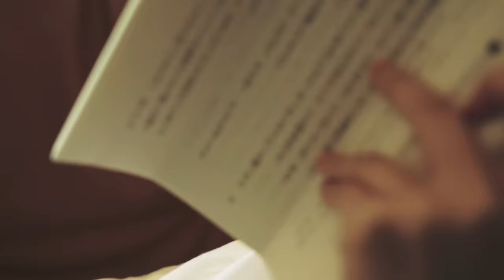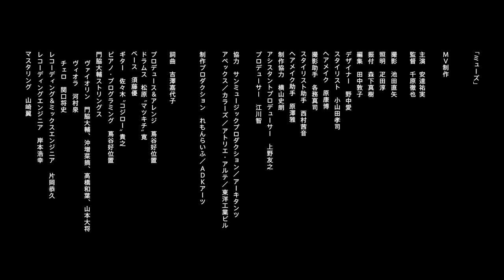吉澤嘉代子「ミューズ」MUSIC VIDEO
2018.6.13 release【吉澤嘉代子】3rd Single「ミューズ」MUSIC VIDEO

「かがやきは傷の数だけ いびつな傷跡が乱反射した」
戦う人のうつくしさを讃える歌。
「ミューズ」MV制作

主演　安達祐実
監督　千原徹也

撮影　池田直矢
照明　疋田淳
振付　森下真樹
編集　田中敦子
デザイナー　野中愛
スタイリスト　小山田孝司
ヘアメイク　原康博
撮影助手　各務真司
スタイリスト助手　西村茜音
ヘアメイク助手　原澤雅
制作協力　横山史朗
アシスタントプロデューサー　上野友之
プロデューサー　江川智

協力　サンミュージックプロダクション ／ アーキタンツ
アペックス ／ カラーズ ／ アトリエ・アルテ ／ 東洋工業ビル

制作プロダクション　れもんらいふ ／ ＡＤＫアーツ

詞曲　吉澤嘉代子

プロデュース＆アレンジ　蔦谷好位置（agehasprings）
ドラムス　松原〝マツキチ〟寛
ベース　須藤優
ギター　佐々木〝コジロー〟貴之
ピアノ・プログラミング　蔦谷好位置
門脇大輔ストリングス
 　ヴァイオリン　門脇大輔、沖増菜摘、高橋和葉、山本大将
 　ヴィオラ　河村泉
 　チェロ　関口将史
レコーディング＆ミックスエンジニア　 片岡恭久
レコーディングエンジニア　岸本浩幸
マスタリング　山崎翼（Bernie Grundman Mastering）

吉澤嘉代子
コンピレーションアルバム「新・魔女図鑑」
2020年11月25日発売

●初回限定盤（CD＋DVD）       CRCP-40614  \5,000＋税
●通常盤（CD）                         CRCP-40615  \2,727＋税

CD　※初回盤・通常盤共通
01. らりるれりん
02. 未成年の主張
03. 美少女
04. 月曜日戦争
05. 化粧落とし
06. ケケケ
07. 恥ずかしい
08. 綺麗
09. よるの向日葵
10. 残ってる
11. がらんどう
12. 東京絶景
13. 泣き虫ジュゴン
14. ストッキング
15. movie
16. えらばれし子供たちの密話
17. 地獄タクシー
18. ぶらんこ乗り

女優ツアー2019
2019年3月17日 昭和女子大学 人見記念講堂
◆魔法の鏡
・鏡
◆物語の主人公
・怪盗メタモルフォーゼ
・屋根裏
・えらばれし子供たちの密話
・月曜日戦争
◆恋する主人公
・キスはあせらず
・アボカド
・洋梨 feat.弓木英梨乃
・恥ずかしい
・よるの向日葵
・残ってる
・真珠
◆美しい主人公
・必殺サイボーグ
・シーラカンス通り
・ちょっとちょうだい
・地獄タクシー
◆魔法の鏡の正体
・女優
・最終回

・美少女
・洋梨 feat.たなかみさき
・雪
・ミューズ